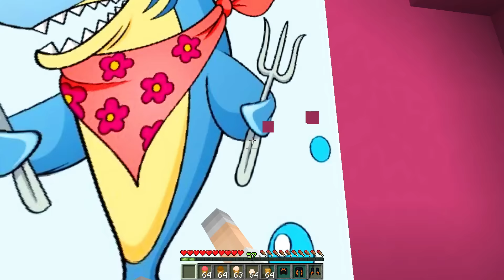فلم ماين كرافت : كوكب عائلة الايسكريم الناري ضد المائي ضد البطلات الخارقات ضد ولفرين !!؟ 🔥😱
📌 شكرا لك على المشاهده , فعّل زر التنبيهات ( 🔔 ) لكي تصلك
الفيديوهات الجديدة على الفور. !!
اللهم صل على سيدنا محمد ❤
ماين كرافت,ماينكرافت,العاب,مقلب,تحميل,
فلم ماين كرافت : المدير المتنمر والعامل ! | MineCraft Movie